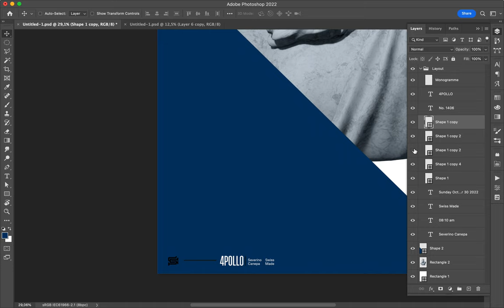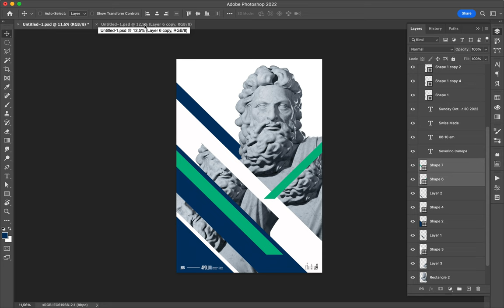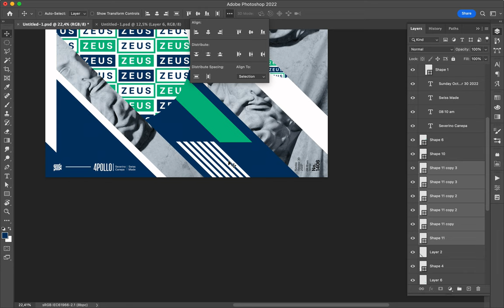Poster Speed Art 1406 Zeus 22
The number twenty-two of the mini-series.